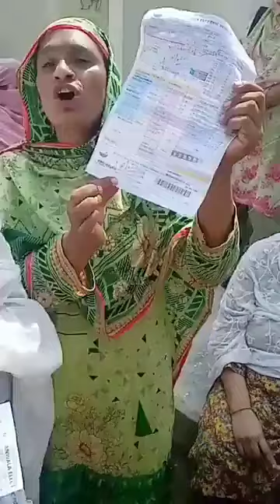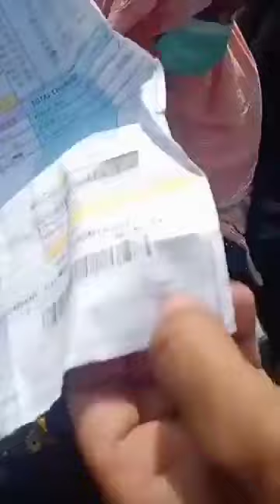Breaking News - Check Out My Da Bill - Pm Shahbaz Sharif